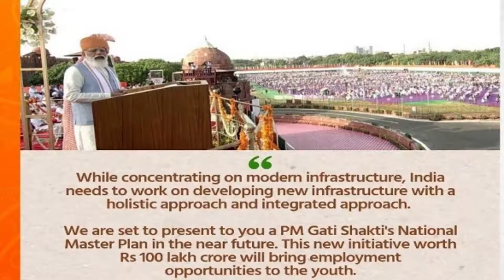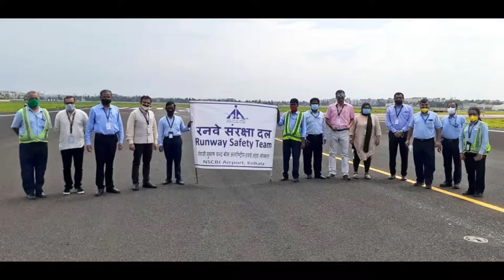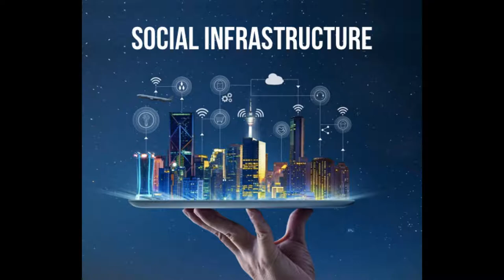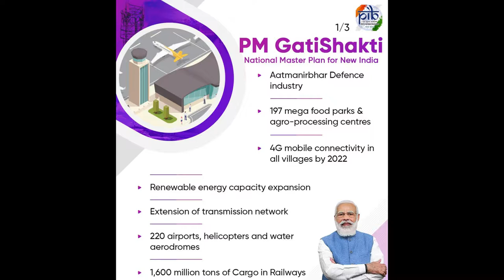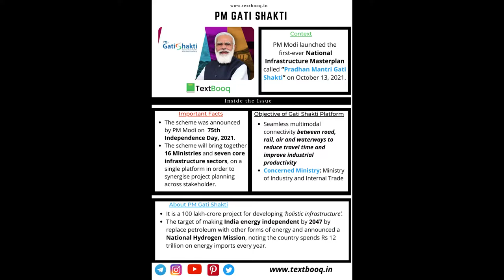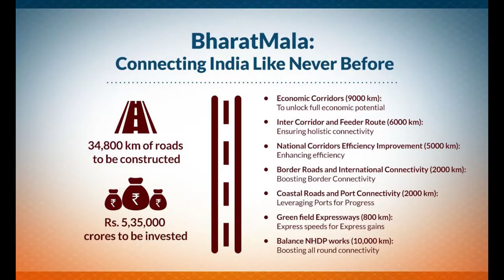GATI SHAKTI SCHEME FULL DETAILS....HOW TO BOOST INDIANS ECONOMY WITH GATI SHAKTI PARIYOJNA